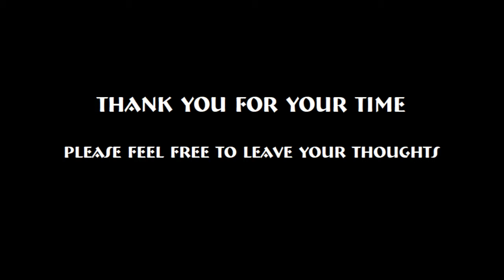Announcement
Sorry about a lack of episode. I hope to make better content in the future.